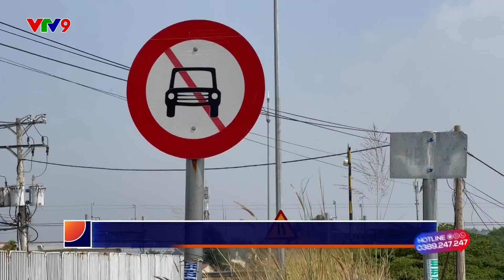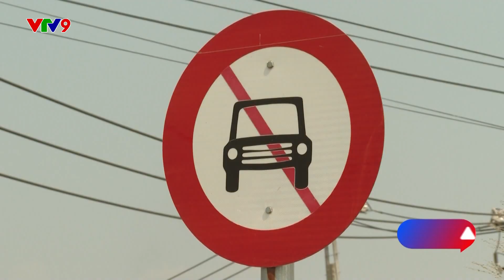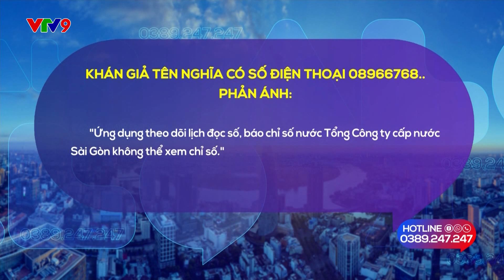Khó khăn vì khu dân cư không có đường đi chính thức | Alo V9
Người dân ở tổ 9, khu phố Vĩnh Thuận, phường Long Bình, TP. Thủ Đức, TP. HCM đã gửi phản ánh đến Alo V9 về việc họ không có đường đi lại ngay chính nơi mình sinh sống. Trong suốt 4 năm qua, người dân phải đi nhờ qua đường nội bộ của bến xe miền Đông mới.
Chuyên mục Alo V9, phản ánh tất cả các vấn đề dân sinh trong cuộc sống hằng ngày.
Khi có những bức xức, những vấn đề "không biết kêu ai", hãy gọi ngay cho chúng tôi: 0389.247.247
Chúng tôi là Alo V9 - ☎️ sẽ luôn đồng hành cùng bạn.